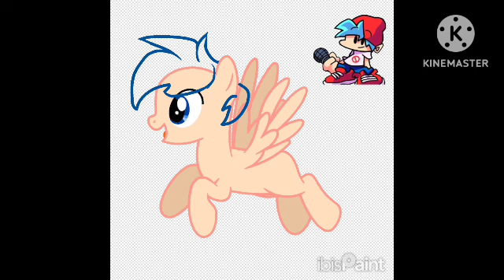fnf player as a pony/speed paint